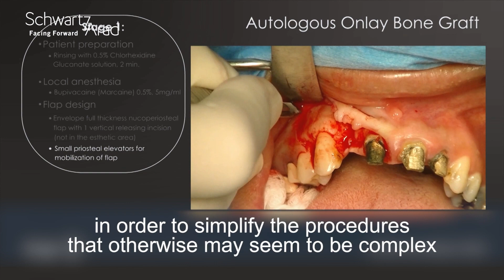Tecniche chirurgiche per la ricostruzione di una grave atrofia della cresta_Schwarz